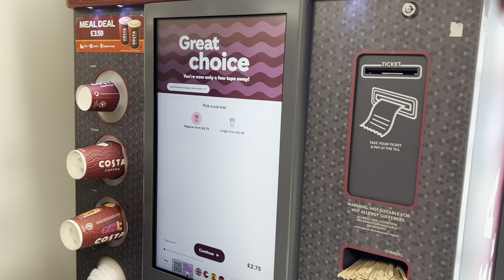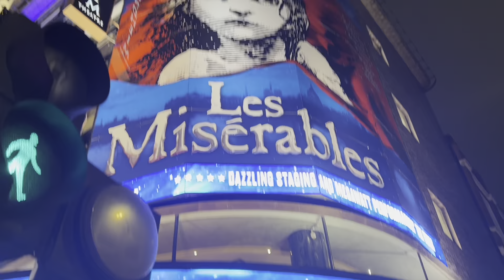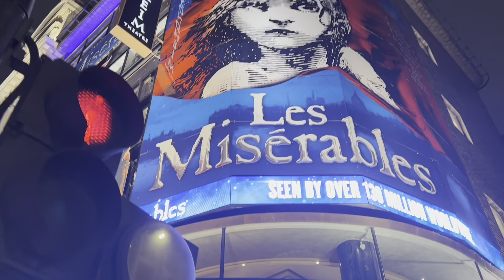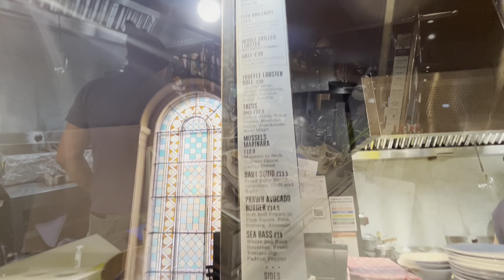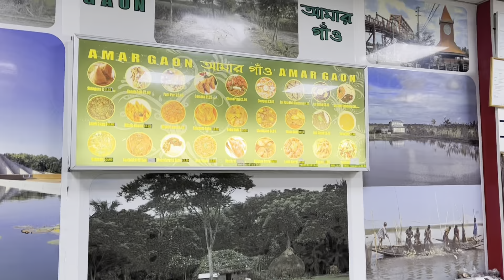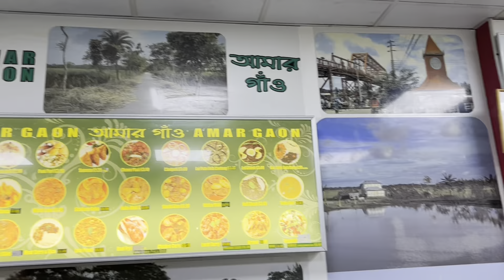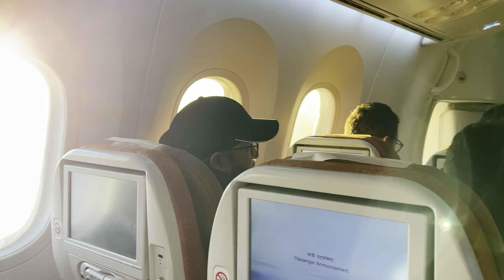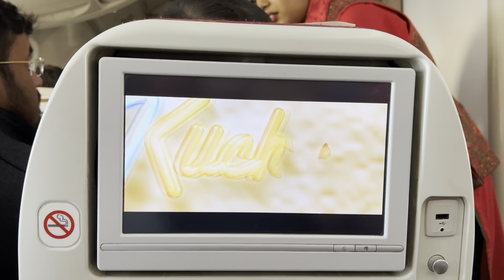Economy Class Dining in Air India Flight| Back to Kolkata from London | Les Miserables Review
Today we are watching Les Miserables at Sondheim Theatre and experienced good Bengali food at Brick Lane. Amar Gaon shop should be visited when you are in Brick lane. But Air India Economy class flight is totally Terrible. D grade food with F grade facilities at 70000 inr flight from London. Watch and give your opinion on Air India.

The Les Miserables Clips and sounds have been taken from following channel.

Don’t Forget Your Travel Partner.. your Sunscreen ⬇️ ⬇️⬇️⬇️⬇️⬇️⬇️⬇️⬇️⬇️⬇️⬇️⬇️⬇️

Mamaearth Vitamin C Daily Glow Sunscreen SPF 50 PA+++ | No White Cast with Vitamin C & Turmeric, lightweight, for Sun Protection & Glow - 80 g